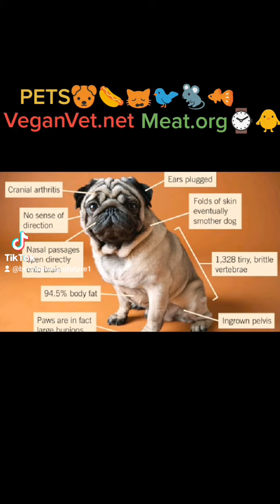ADOPT Don't SHOP & PETS Puppy Mills In Breeders Pugs Exotic Animals Snake Spider Lizard Bird Cat Dog